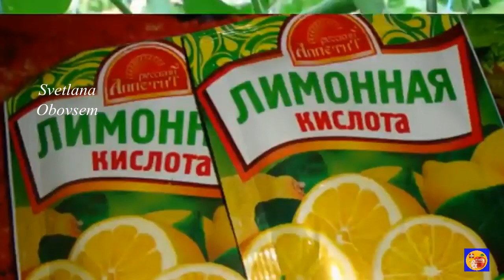В ИЮЛЕ, АВГУСТЕ ВНЕСИ 1ст.л ПОДКОРМКИ И ДАЖЕ ДОХЛЫЕ ТОМАТЫ,ОГУРЦЫ СРАЗУ ПОЙДУТ В РОСТ.И НЕ БОЛЕЮТ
ОДНА ЛОЖКА ЭТОЙ ОРГАНИКИ В ЛУНКУ ИЛИ ПОД КУСТИК И ОГУРЦЫ ПОПРУТ В РОСТ.УРОЖАЙ СОБИРАЕМ ВЕДРАМИ
АСПАРКАМ ПОДКОРМИТ ОГУРЧИКИ КАЛИЕМ И МАГНИЕМ
БОРНАЯ КИСЛОТА+НАШАТЫРНЫЙ СПИРТ+? ЛУЧШЕЕ ПРОВЕРЕННОЕ НАРОДНОЕ СРЕДСТВО ДЛЯ ОБИЛЬНОГО УРОЖАЯ. ОГУРЦЫ ОБОЖАЮТ ЭТУ ПОДКОРМКУ.ПУСТО ЦВЕТОВ НЕ БУДЕТ.ПЛОДОНОСЯТ ДО ПОЗДНЕЙ ОСЕНИ.БОРНОЯ КИСЛОТА +. ?
 ВИДЕО НОСИТ ОЗНАКОМИТЕЛЬНЫЙ  ХАРАКТЕР
Информация и фото взяты с открытых источников интернета .
ВНИМАНИЕ ! Все видео носят  ИНФОРМАТИВНЫЙ  характер и не являются прямой инструкцией к действию!
Прежде чем заняться самолечение по опубликованным рецептам посоветуйтесь с врачом!